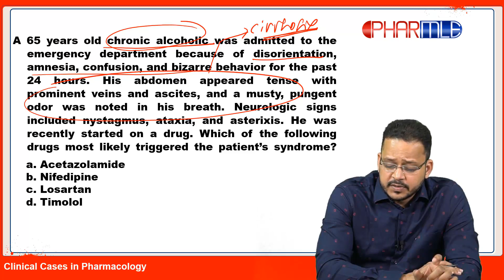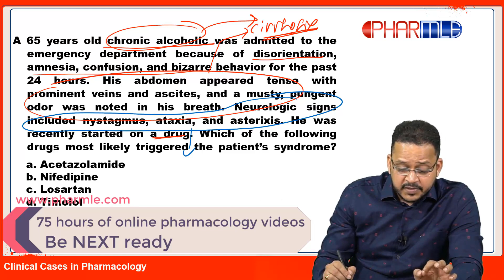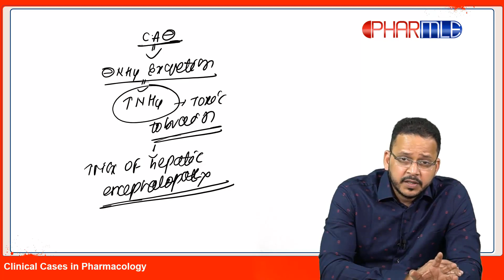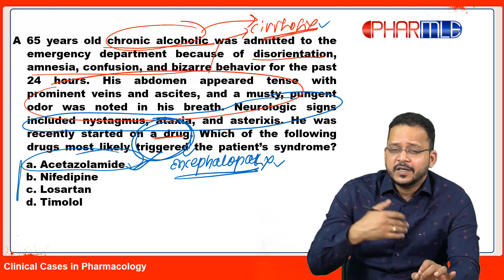Clinical Cases In Pharmacology for NEXT/USMLE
In the upcoming NEXT exam, the questions will be more clinical based dealing with real clinical scenarios which will test in depth clinical knowledge related to diagnosis and treatment of disorders. Thus the time of rote learning is bygone and now we need to focus on concepts. We need to learn about the why and how of pharmacology.

Lets be prepared for NEXT by solving few clinical cases in pharmacology regularly.